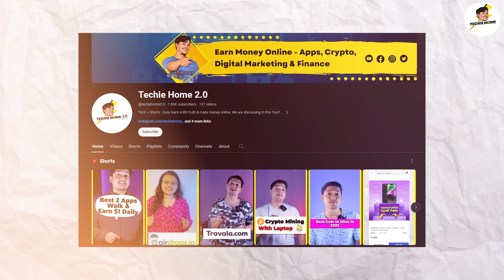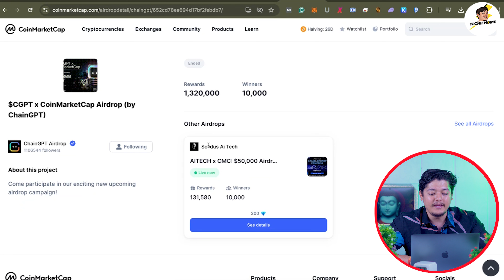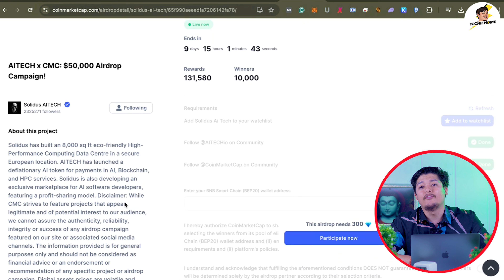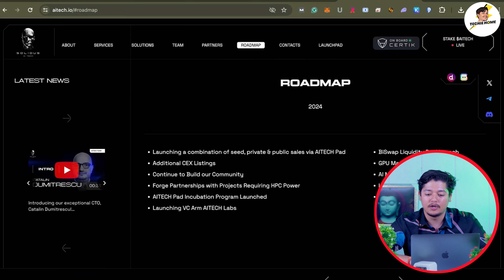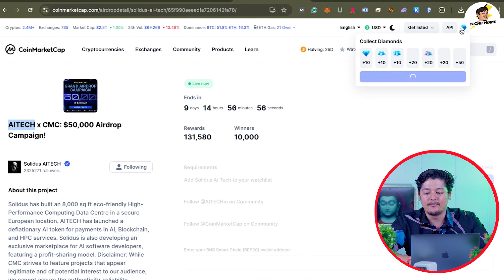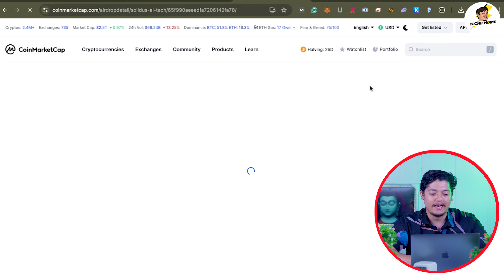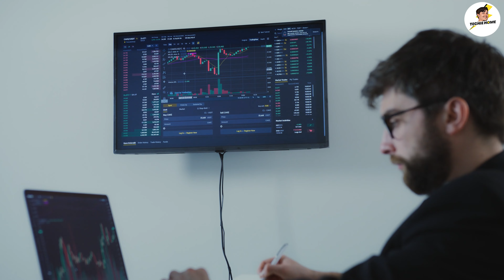Claim $50k Free Airdrops🚀 - Solidus Ai Tech Crypto Airdrops 2024 🤑 | Coinmarketcap New Airdrop 2024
In this video, we are talking about  Solidus Ai Tech Crypto Airdrops 2024.

solidus ai tech crypto airdrop
solidus ai tech launchpad
coinmarketcap airdrop claim
coinmarketcap airdrop 2024
free crypto airdrop no gas fee
new crypto airdrop today
new crypto airdrop free 200$
free crypto earning apps without investment
new crypto airdrop instant withdraw
coinmarketcap free airdrop
coinmarketcap earn